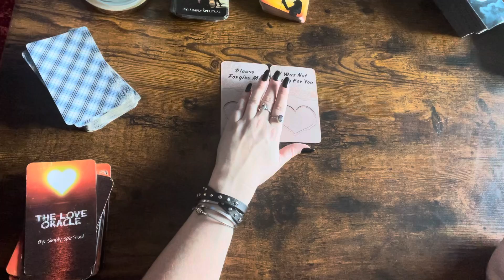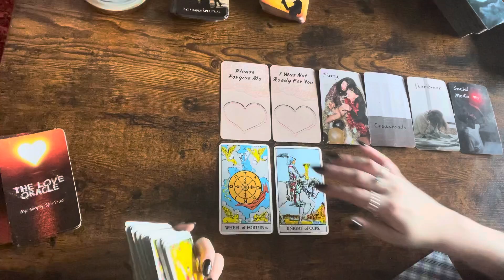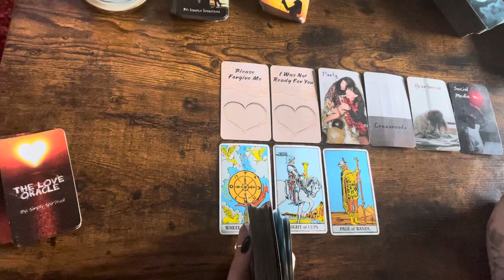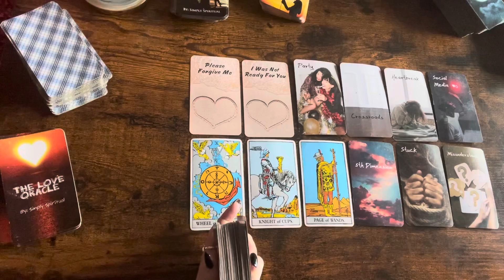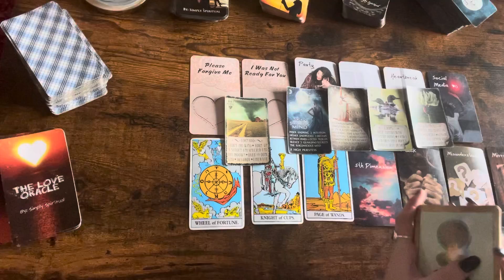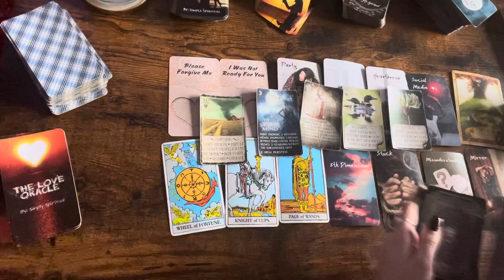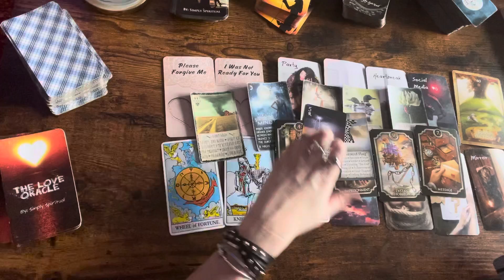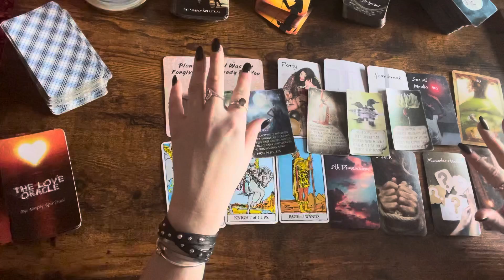AQUARIUS - They Couldn’t Give You What You Deserve So They Let You Go 👑| December 2021 Love Reading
General tarot/oracle love reading for the sign of Aquarius, December 2021

For Soulmates, Twinflame & Other Soul Connections.